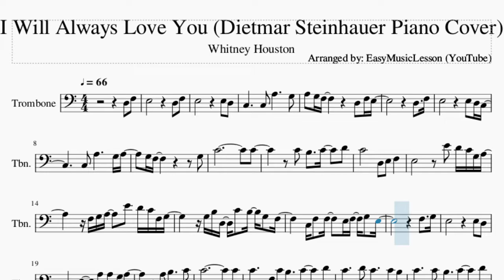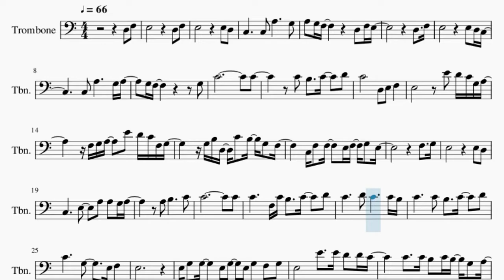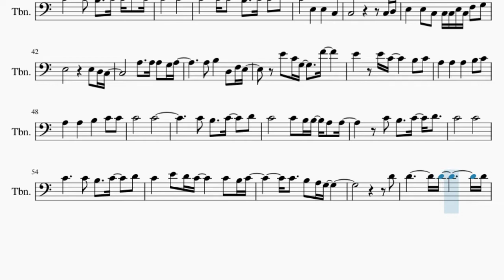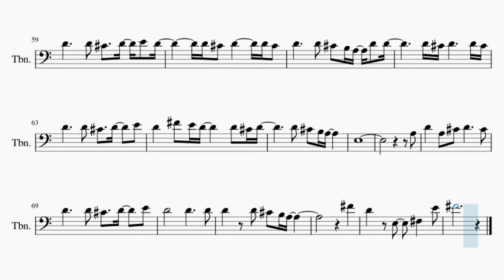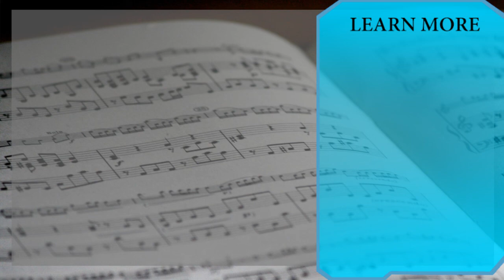Trombone Sheet Music: How to play I Will Always Love You (Dietmar Steinhauer Piano Cover)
Comment and let us know how the videos have helped you. It keeps us going! :)Here is a sheet music/tab video on the song I Will Always Love You (Dietmar Steinhauer Piano Cover) by Whitney Houston on the trombone. A trombone sheet music arrangement which is transposed to notes that are easily played by trombone, for the song I Will Always Love You (Dietmar Steinhauer Piano Cover) by Whitney Houston.

EasyMusicLesson teaches you to play the your favorite instrument, through well-arranged sheet music so that you too can learn how to play I Will Always Love You (Dietmar Steinhauer Piano Cover) by Whitney Houston on the trombone as fast as you can. A trombone sheet music with backing tracks to help your play the song better.

Chords of Trombone arrangement:
C Maj   C Maj   F Maj   C Maj   G Maj   A Min   G Maj   F Maj
G Maj   C Maj   A Min   F Maj   G Maj   C Maj   F Maj   C Maj
F Maj   C Maj   D Min   C Maj   F Maj   C Maj   G Maj   A Min
G Maj   F Maj   G Maj   C Maj   A Min   F Maj   G Maj   C Maj
A Min   F Maj   G Maj   C Maj   F Maj   C Maj   C Maj   F Maj
C Maj   G Maj   A Min   E Min   F Maj   G Maj   C Maj   F Maj
C Maj   E Min   A Min   C Maj   F Maj   G Maj   C Maj   A Min
F Maj   G Maj   C Maj   A Min   F Maj   G Maj   C Maj   F Maj
C Maj   C Maj   F Maj   C Maj   G Maj   A Min   E Min   F Maj
G Maj   C Maj   F Maj   C Maj   E Min   A Min   C Maj   F Maj
G Maj   C Maj   A Min   D Min   G Maj   C Maj   A Min   F Maj
G Maj   D Maj   B Min   G Maj   A Maj   D Maj   B Min   E Min
A Maj   D Maj   B Min   G Maj   A Maj   D Maj   B Min   E Min
A Maj   D Maj   B Min   G Maj   A Maj   D Maj   B Min   G Maj

Melody notes of Trombone:
D3 F3 E3         D3 F3
A3 G3 F3       D3 F3 E3
D3   F3
C4             C4
E3       E4 D4 C4 G3 A3
F3 G3 A3   E4 D4 C4 F3 G3
G3 B3 D3 C4 B3 G3 F3
C3 F3 F3   E3 F3 G3 E3
F3   G3
E3         E3 D3
C3     E3   A3 A3 G3 A3
A3 B3     C4
C4             C4
C4     F3 C4 B3   C4   D4
C4     D4 C4     C4 B3
C4     C4 B3   C4   D4
C4     G3     E3 F3
E3
E3 G3 G3   E3 G3 E3 G3 F3 G3
E3     E4   E4 D4 D4 C4
C4   C4 B3 C4 B3 G3 A3
G3   G3 A3 C4 C4
E4 D4 C4   A3 C4 F4 A3
E4     E4   D4   B3
C4   C4   C4 B3 A3 G3 A3
B3     C4
C4       C4
C4     C4 B3   C4 D4 C4
C4
E3   E3 C3 C3 C3 E3 C3 F3 G3
A3 B3   D3 F3 E3
E4 C4 G3   F4
E4   E4 C4     B3 C4
A3   A3   A3   B3 C4
A3   A3   B3   C4 C4
C4       C4
C4 B3   C4   D4
C4       C4 B3 B3 A3 A3
C4       C4
C4   E4 D4 C4     C4 B3 C4
C4   B3 A3 G3
D4
D4       D4       D4
D4     D4 C#4   D4 E4 D4
D4 C#4 D4     D4 C#4
D4     D4 C#4 B3 A3 D4 D4
D4     D4 C#4   D4   E4
D4   F#4 E4 D4     D4 C#4 D4
D4 C#4 B3 A3
E3
A3
D4   A3 C#4 D4     C#4
D4       D4     D4
D4   D4 C#4 B3 A3
F#4
D4   E3   F#3   E4
F#4